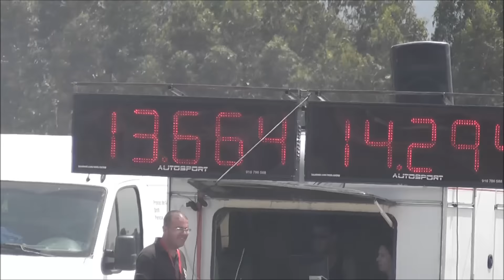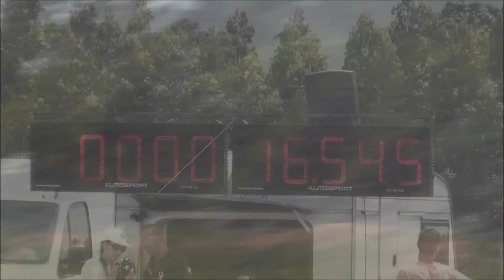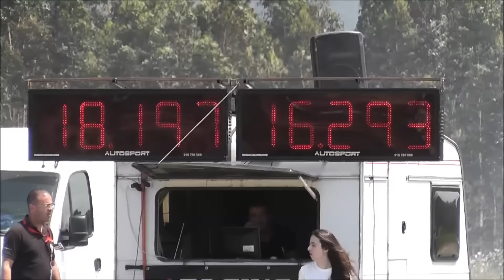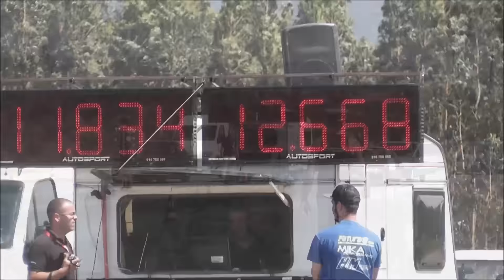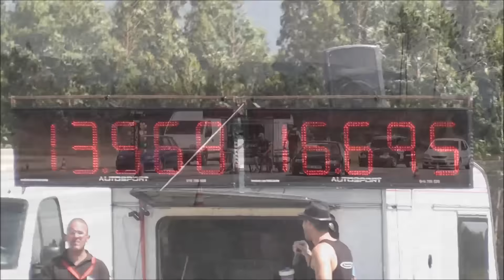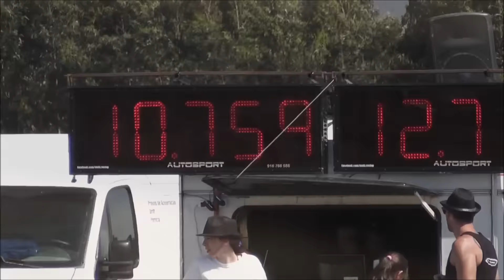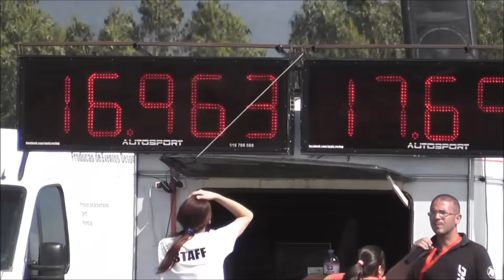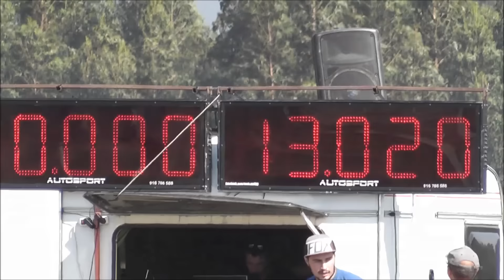Arranques Agueda mais racing 5 Julho 2015